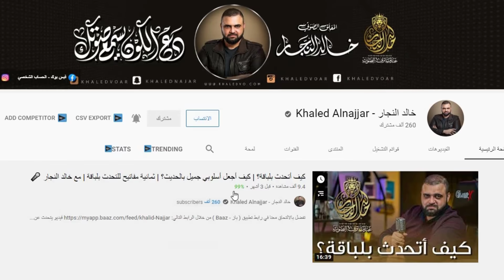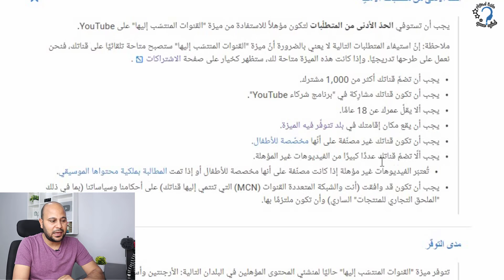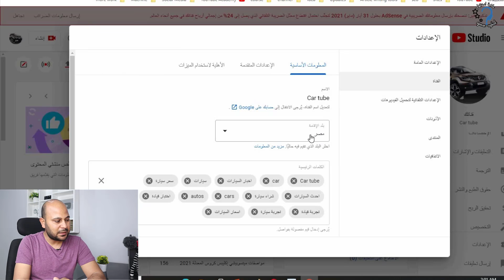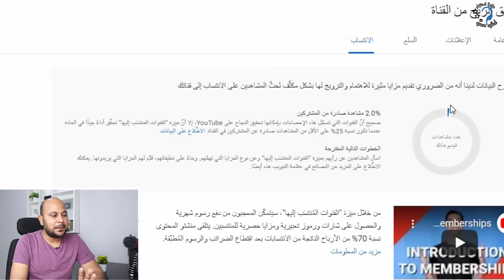تفعيل ميزة الانتساب فى مصر والدول العربية | كل ما تريد معرفته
ميزة الانتساب ظهرت في بعض القنوات واصبحت ميزة الانتساب متاحة في مصر ومعظم الدول العربية ، في هذا الفيديو شرح ميزة الانتساب وكل ما تريد معرفته عن ميزة القنوات المنتسب اليها .
شروط تفعيل ميزة الانتساب .
ميزة الانتساب في مصر.
طريقة تفعيل ميزة الانتساب.